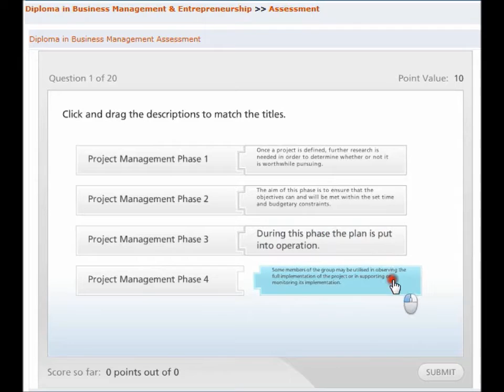Free Online Diploma in Business Management & Entrepreneurship Course Trailer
In this video, you will learn about our Diploma in Business Management & Entrepreneurship course.

This course will teach you about the principles and practices behind key business management subjects such as corporate management, operations management, accounting, human resources management, financial accounting and project management.